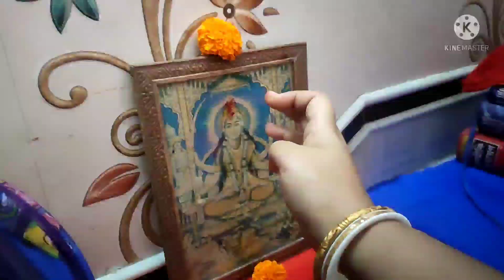আজ মন খুলে নাচ করলাম।আমার একটা ছোট্ট ইচ্ছাপূরণ করলাম। 😀dailyvlog